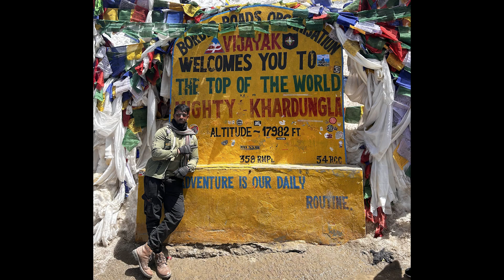Dream Fulfilled | Visiting the Almighty Khardungla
As a biker it was always my dream to visit khardungla and it was fulfilled on this day we enjoyed and also by back break is completely gone somehow i managed to bring the motorcycle down

Chennai To leh videos do checkout if you missed the previous videos